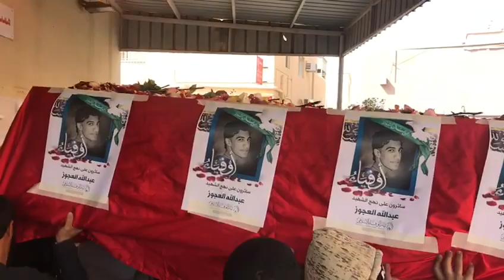نعش الشهيد عبدالله العجوز على أكتاف المشيعين - بلدة النويدرات 21/2/2017 Bahrain